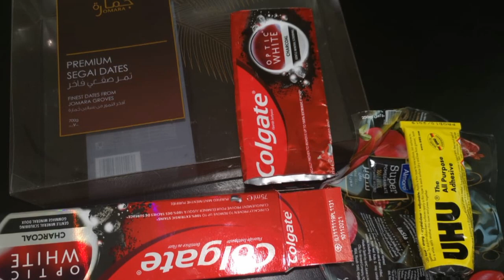Charity box out of waste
Let's make a Charity box with waste that can be reused or recycled.